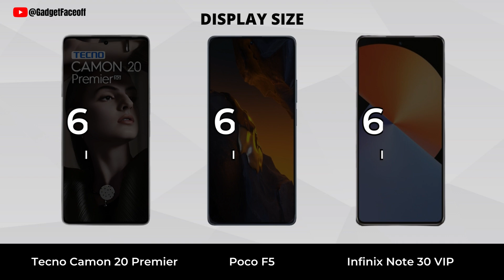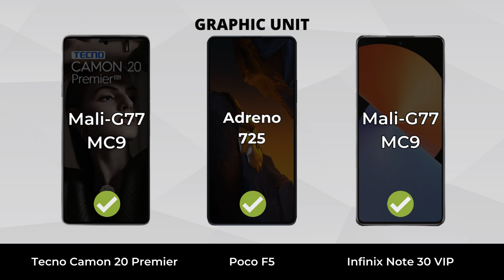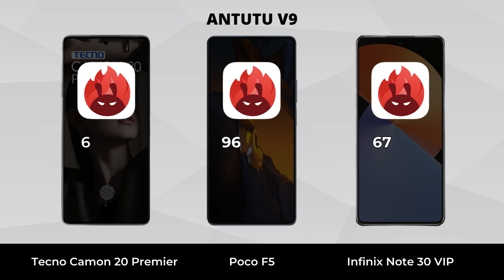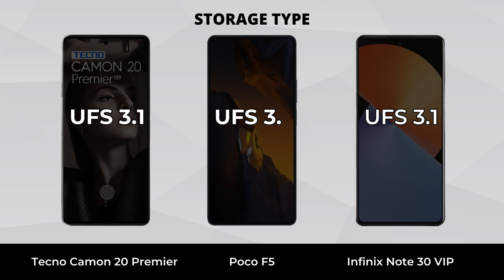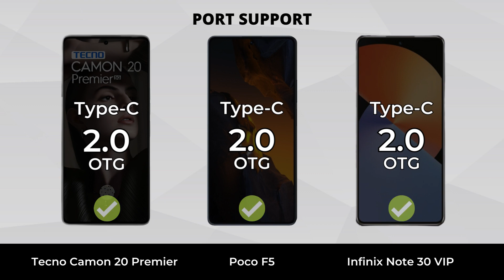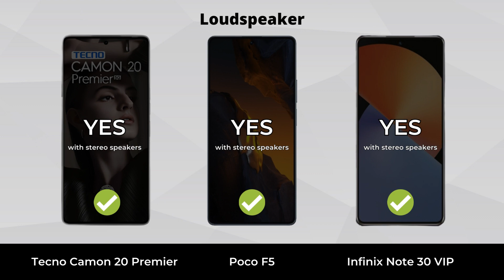Tecno Camon 20 Premier vs Xiaomi Poco F5 vs Infinix Note 30 VIP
Tecno Camon 20 Premier vs Xiaomi Poco F5 vs Infinix Note 30 VIP | Which one is best for you?